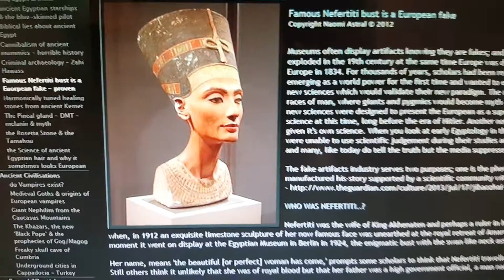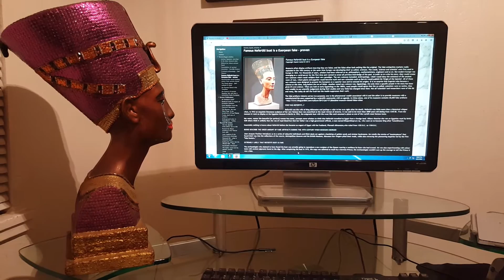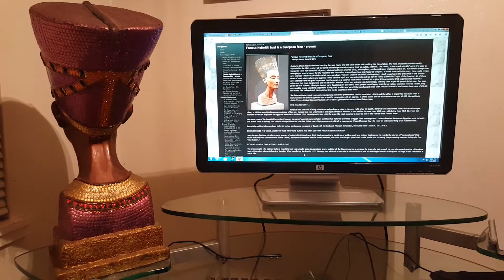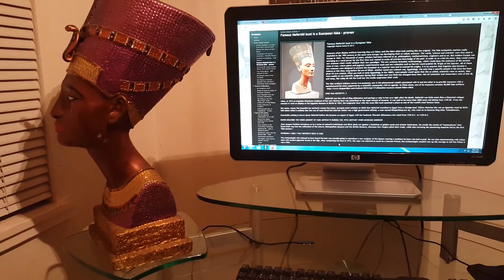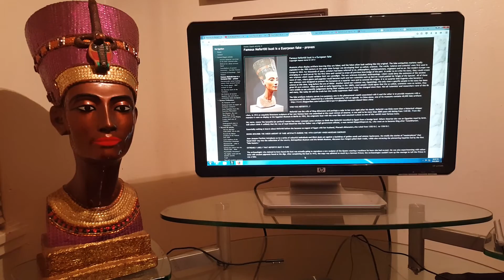Nefertiti, Queen of Egypt (Africa) - European Bust a Fake! Shocking...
She was likely of Nubian or Ethiopian origin...